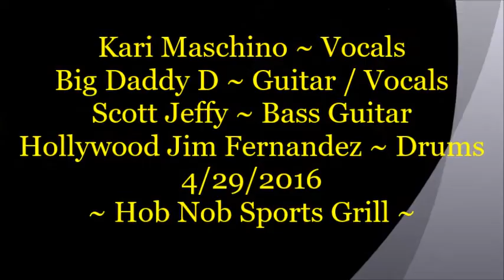Kari Mac & The Soul Shakerz ~ Sell My Monkey - Hob Nob Sports Grill - 4/29/2016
Description Kari Mac & The Soul Shakerz ~ Sell My Monkey - Hob Nob Sports Grill.  Kari Mac ~ Vocals - Big Daddy D Darryl Porras ~ Guitar / Vocals - Scott Jeffy ~ Bass Guitar - Hollywood Jim Fernandez ~ Drums. Kari Maschino now going by Kari Mac. Sorry for the video quality, the bartender likes little to no lighting and would not raise the house lights. And they had some P.A. problems  on vocals.